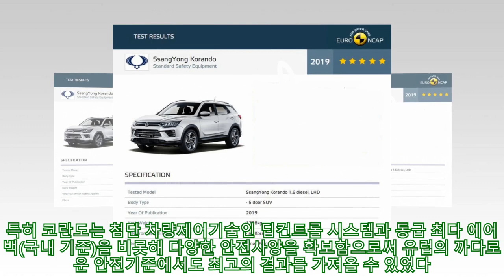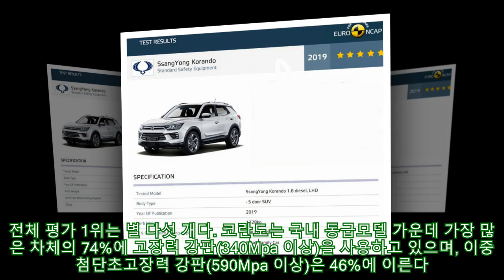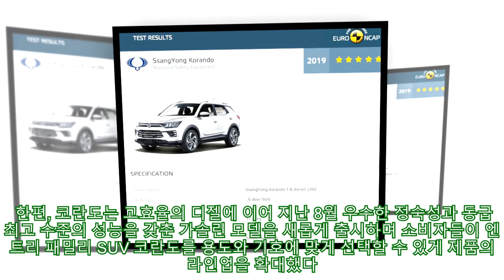쌍용차 코란도, 안전성 입증 유로 NCAP 최고 등급 5스타 획득|카247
,코란도,#,NCAP,유로,코란도,#,안전성,5스타,안전성,5스타,획득|카247,
쌍용차 코란도, 안전성 입증 유로 NCAP 최고 등급 5스타 획득|카247 ► Subscribe for more 쌍용차가 코란도가 유럽 신차평가 프로그램 유로NCAP 에서 최고 등급인 5스타를 획득하며 동급 최고 수준의 성능은 물론 안전성까지 우수한 상품성을 다시 한번 확인했다고 6일 밝혔다